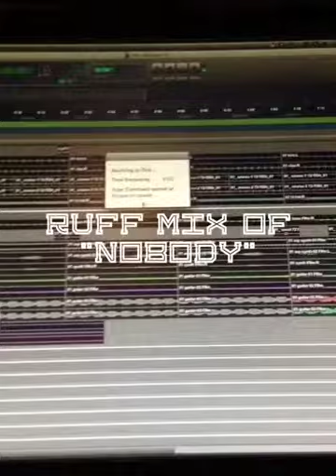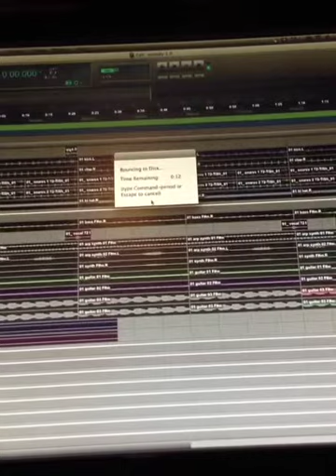Ruff mix of "nobody"